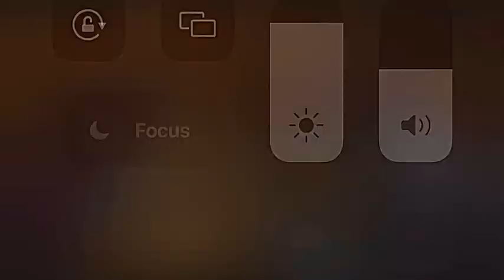16 September 2024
The Henry Ford Band
Rehearsing “Mother”
A new song for a new album